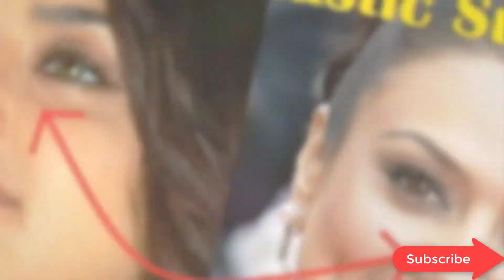বলিউডের জনপ্রিয় যে ১২ নায়িকা সার্জারি করেছেন নিজেদের চেহারা | Bollywood Actress Plastic Surgery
লাইক কমেন্ট ও শেয়ার করে সাথেই থাকুন আর দেখতে থাকুন আমাদের ভিডিওগুলো।*ধন্যবাদ সবাইকে*